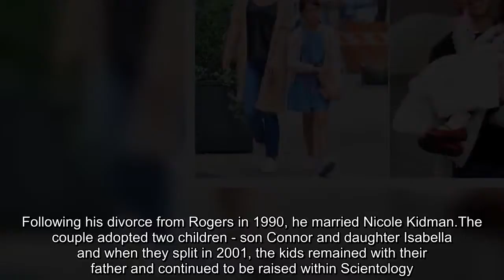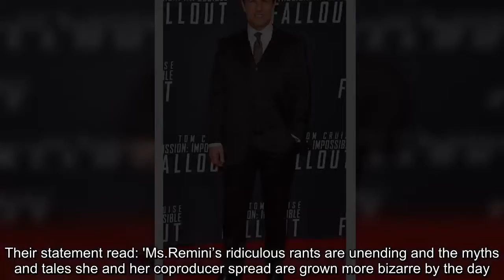Tom Cruise 'hasn't seen daughter Suri in years' as ex-wives distant themselves from Scientology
Tom Cruise hasn't seen daughter Suri for years, according to a new report in UsWeekly.The magazine, quoting an anonymous source, alleges that the Hollywood star is allowed to visit the 12-year-old up to 10 days a month but 'chooses not to because she is not a Scientologist. ' Cruise and third wife Katie Holmes divorced in 2012 after six years of marriage with the actress being granted primary custody of their daughter. Cruise has not been photographed with Suri since 2013, the magazine article noted.He has been a devotee of Scientology for decades after being introduced to the organization by first wife Mimi Rogers. Following his divorce from Rogers in 1990, he married Nicole Kidman.The couple adopted two children - son Connor and daughter Isabella and when they split in 2001, the kids remained with their father and continued to be raised within Scientology. 'Katie and Nicole have moved on from their time with Tom and are leading their own lives outside of the church,' Scientology critic Tony Ortega told UsWeekly. Last month, former Scientologist Leah Remini, who was a guest at Cruise and Holmes's wedding in Italy in 2006, claimed that the actress is not allowed to have a meal with her because it might cause her to lose custody of Suri. 'We used to be close friends,' Remini said in an interview with LaPalme magazine.'It’s quite sick, really.' The former King of Queens star currently stars in and produces the A&E series, Leah Remini: Scientology And The Aftermath  In response to Remini's claims, The Church of Scientology issued a statement. Their statement read: 'Ms.Remini’s ridiculous rants are unending and the myths and tales she and her coproducer spread are grown more bizarre by the day. ' 'They hire producers to rehash tired, preposterous myths invented and spread by the same handful of former Scientologists motivated by greed and anger,' the statement read.